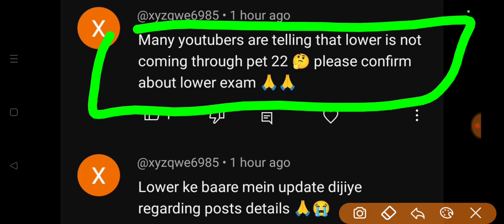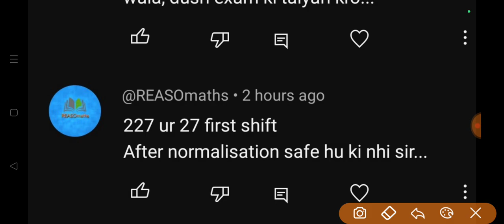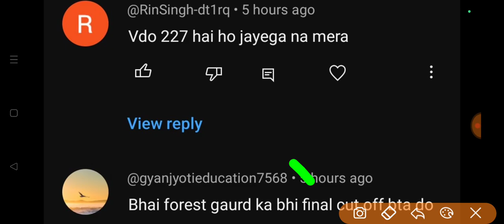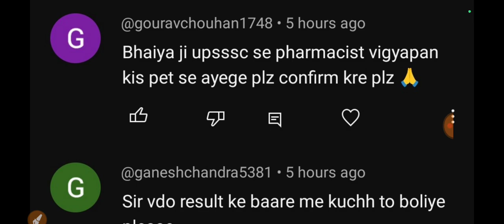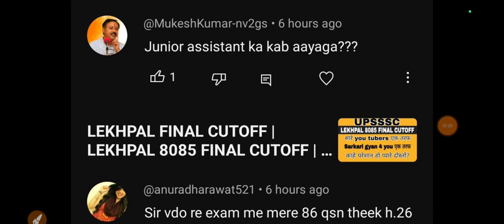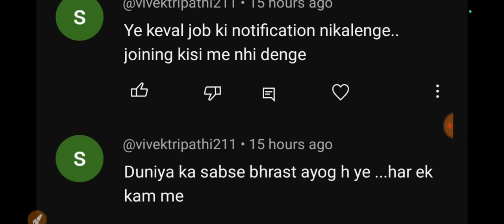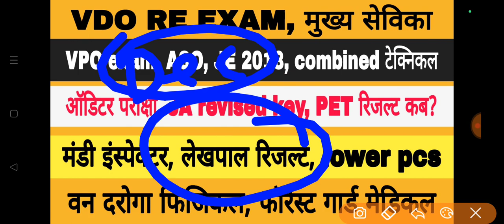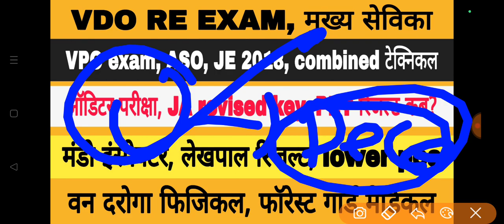UPSSSC NEWS | VDO | ASO | LEKHPAL | JE | MANDI | JA | MUKHYA SEVIKA | COMBINED TECHNICAL | LOWER PC